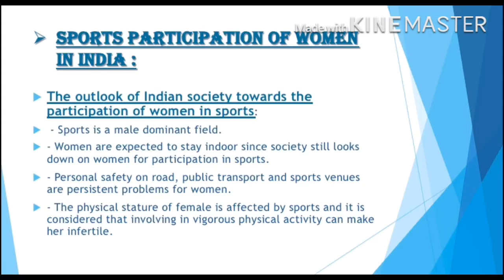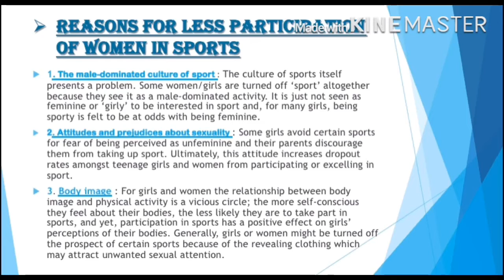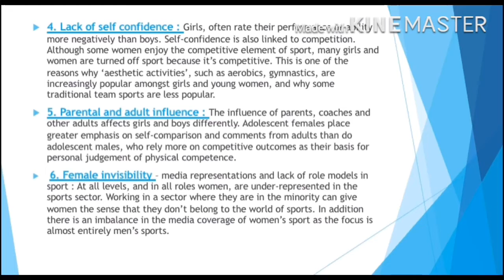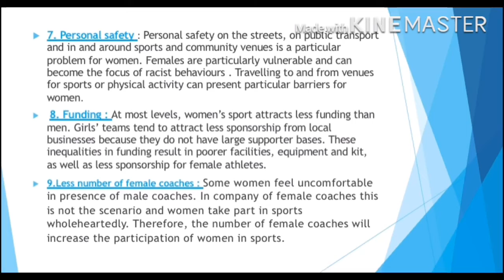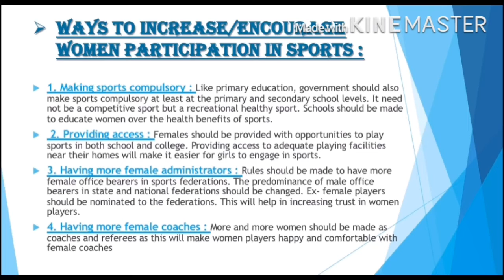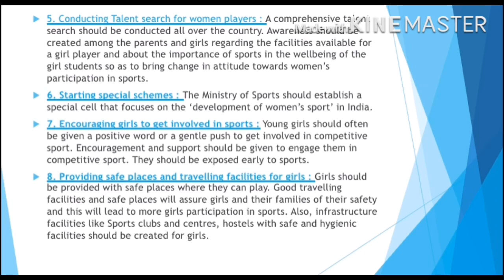Part-3 , Unit 5 Children &women in sports ||Class-XII ||Physical Education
Topics:
1. Lack of participation of women in sports
2. Reason for lack of participation of women in sports.
3. Ways to increase/Encourage women participation in sports